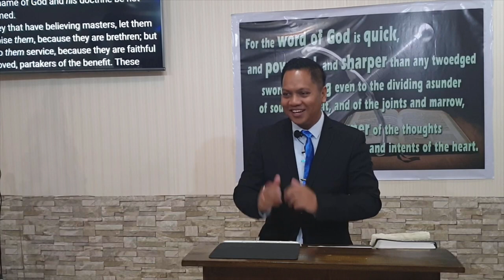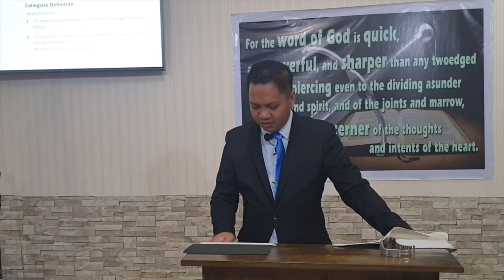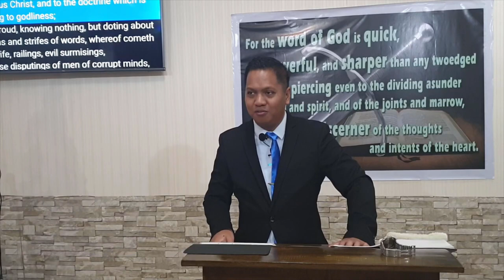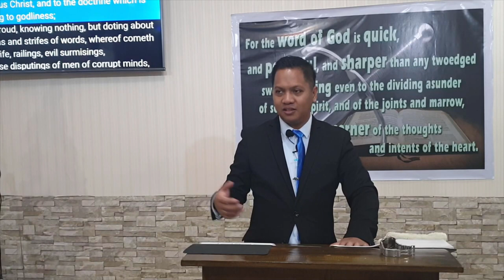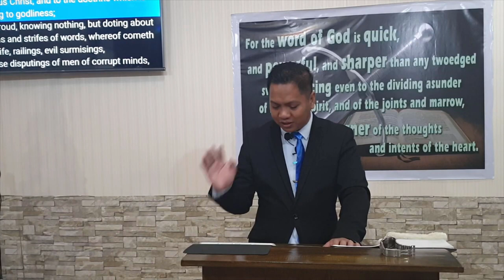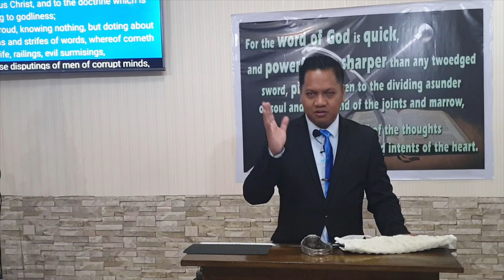The Bitter Sin of Railing (Baptist Preaching - Ph)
Sunday Morning Preaching on Specific Sins

The Bitter Sin of Railing
 Text: 1Tim. 6

objective: realize the importance of our speech be aligned to the purity of God's word
 to avoid being a bitter railer.

intro:
define RAIL
 to utter bitter complaint or vehement denunciation (often followed by at or  against)  (e.g. to rail against fate)
 to revile or scold in harsh, insolent, or abusive language
biblical examples of railing - Nabal, Sennacherib king of Assyria, one of the malefactors

Why should we avoid being a railer
1. Because it affects the Christians - vv. 1-2
2. It is NOT wholesome - v. 3
3. It is an effect of being a Proud person - v.4
4. It comes from envy - v.4
5. It urges strife/fighting - v. 4
6. It is really a result wrong/bad drawing of conclusion - "evil surmising" - v.4

Message/conclusion:
 Railing is a bitter sin that has taken hold of even pastors of our time.
 Realize the negative effect to the railer and to those that hear him and avoid it.

20200531sunamrailingQ